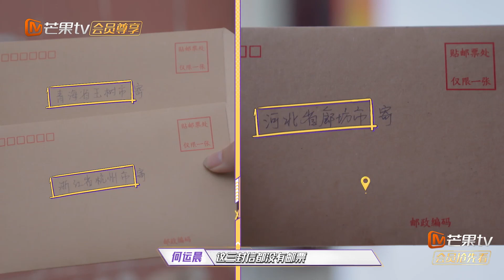何运晨软磨硬泡求恩齐给线索！化身邮递员逐家逐户找信封？ 《名侦探学院4》Detective College S4 EP14丨MangoTV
或【加入会员】 ，会员每周三《名侦探学院4》抢先看！

简介：《明星大侦探之名侦探学院 第四季》为《明星大侦探》兄弟篇，由盒子工作室原班人马制作，节目每期邀请高能学霸少年进行高智商游戏的比拼，在学院共度意想不到的欢乐生活。